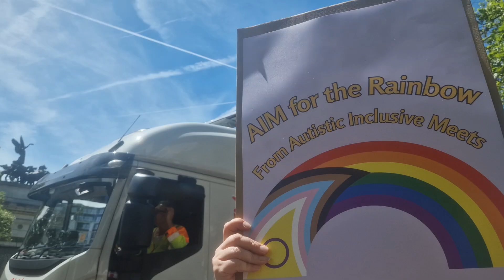Pride 2024 AIM Rainbow Walk.